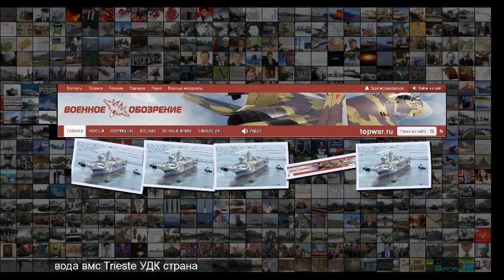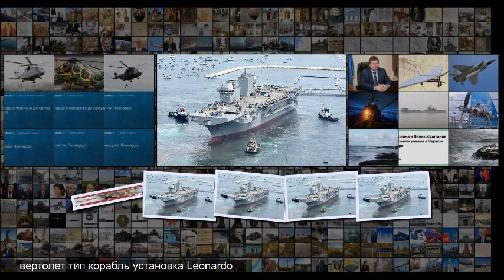В Италии спущен на воду новый УДК L 9890 Trieste для ВМС страны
В Италии спущен на воду новый УДК L 9890 Trieste для ВМС страны В Италии спущен на воду новый универсальный десантный корабль L 9890 Trieste . Церемония состоялась 25 мая на верфи итальянского судостроительного объединения Fincantieri в Кастелламмаре-ди-Стабия близ Неаполя . Новый УДК станет самым крупным кораблем, построенным для ВМС Италии в послевоенное время и заменит легкий авианосец C 551 Giuseppe Garibaldi, введенный в эксплуатацию в 1985 году . Церемония первой резки стали для корабл